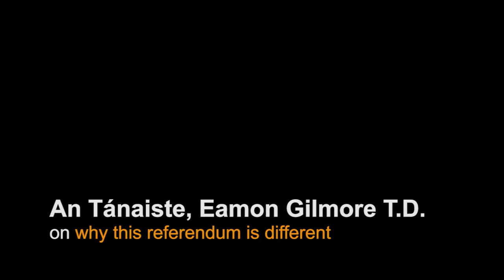An Tánaiste, Eamon Gilmore T.D., Answers Questions on the Stability Treaty - 03 May 2012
On Wednesday, 2 May 2012, An Tánaiste and Minister for Foreign Affairs and Trade, Eamon Glimore T.D., answered a number of key questions relating to the Stability Treaty and the Irish referendum, which will be held on 31 May 2012.
1. In what way is this Treaty different from EU Treaties that Ireland has voted on in the past?
2. Will Ireland's bailout funding be cut off in the event of a 'no' vote?
3. Will the Treaty be renegotiated if François Hollande becomes the next President of France?
An Tánaiste was at the IIEA to deliver a keynote address on Ireland and Europe: Stability and Growth.